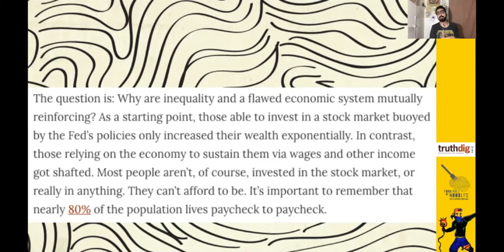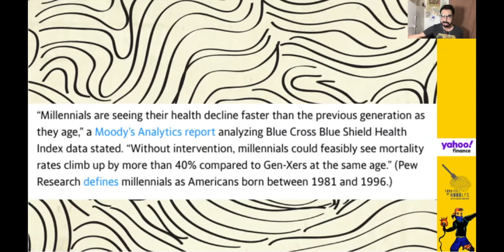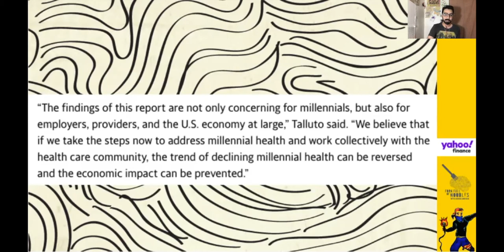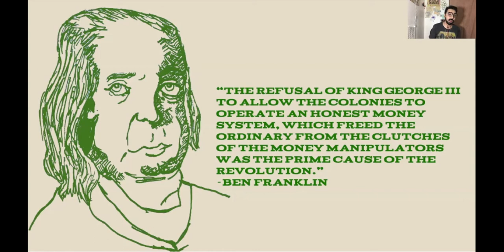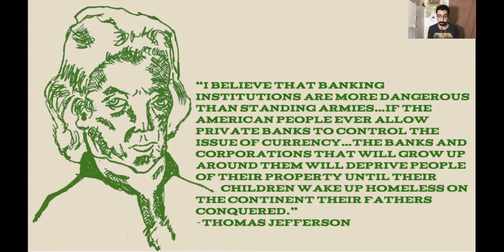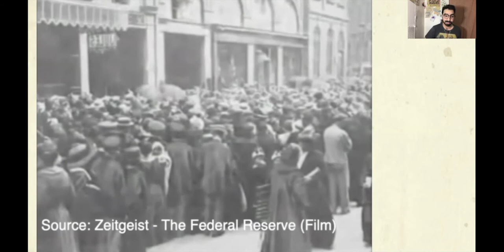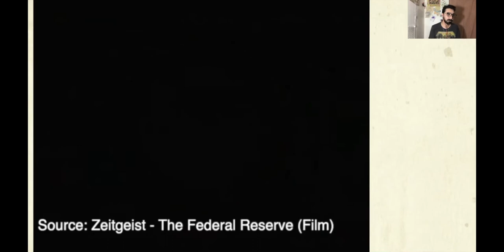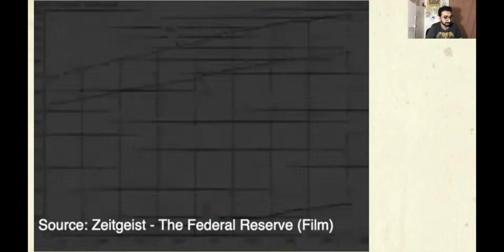How The Federal Reserve Came To Power! [FFON 224]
The unconstitutional history of the Federal Reserve and why it goes against America!